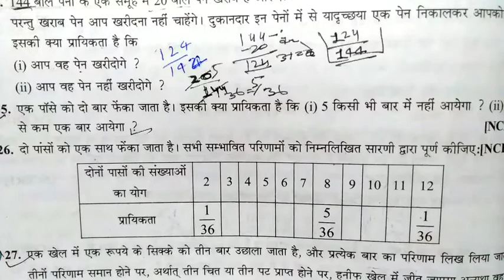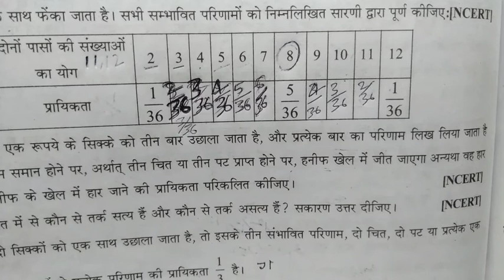Chapter 15 exercise 15A q26 manohar maths NCERT pattern UP board 2019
Doctor manohar Re maths exercise 15A question number 26 solution

Question number 26 solution exercise 15A

10th maths exercise 15A question number 26 solution